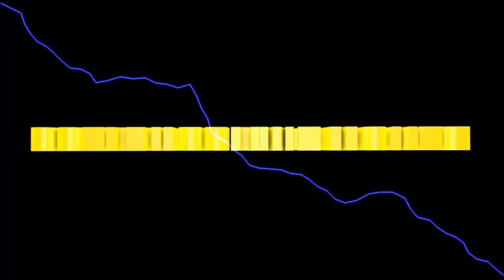LS 2013 Titanium #13 Wir holen das Mähwerk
Servus liebe Freunde der Landwirtschaft,

heute kaufen wir das Mähwerk für den Traktor, damit wir effektiver an Gras für die Kühe und die Silos kommen.

Euer Solaris

LS TITANIUM ADDON kaufen
Landwirtschaftssimulator kaufen